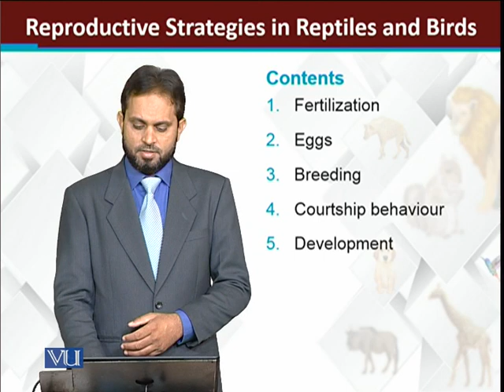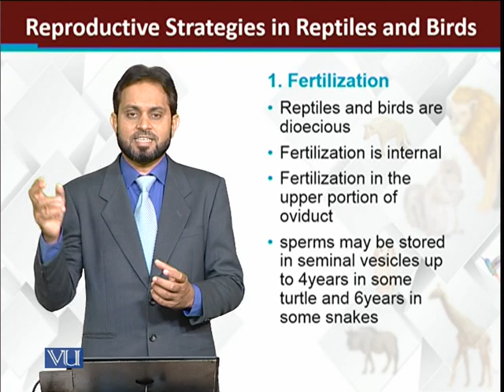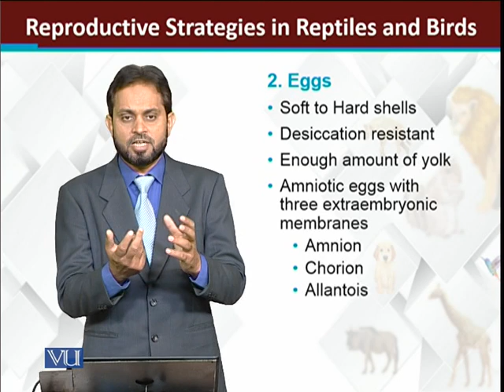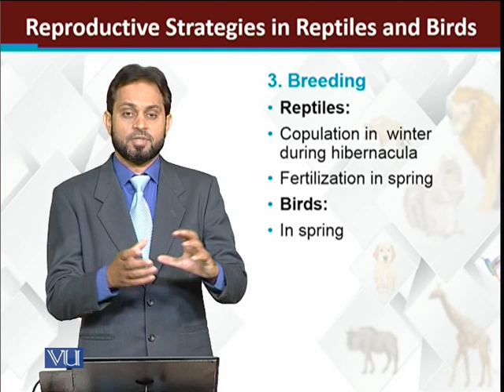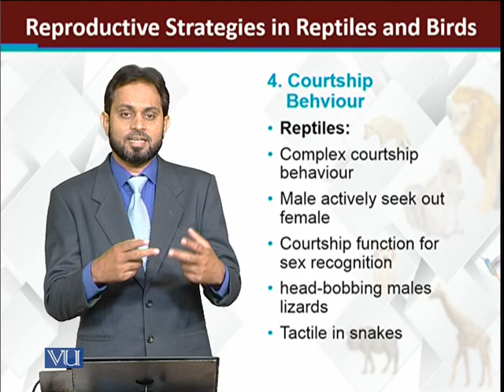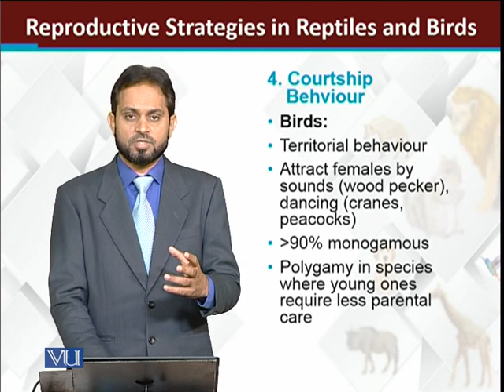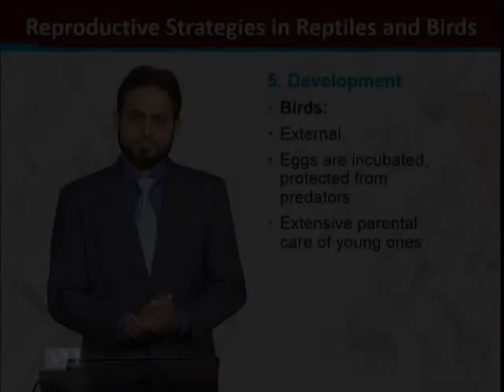Reproductive strategies in reptiles birds | Principles of Animal Life-I | ZOO514T_Topic138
Topic138: Reproductive strategies in reptiles, birds
by Dr. Muhammad Tariq Zahid